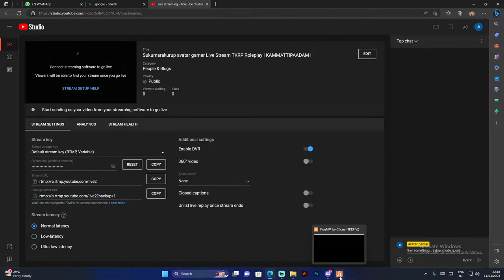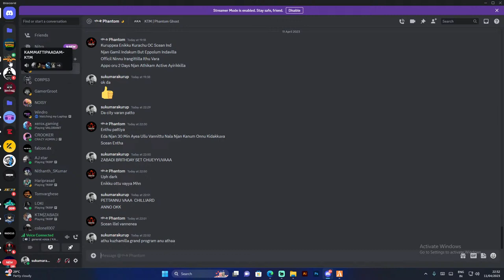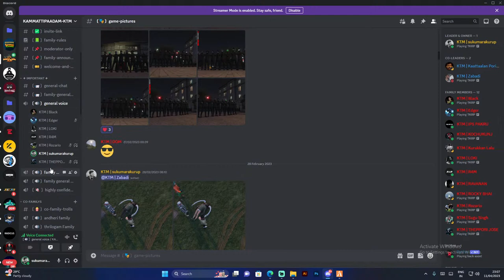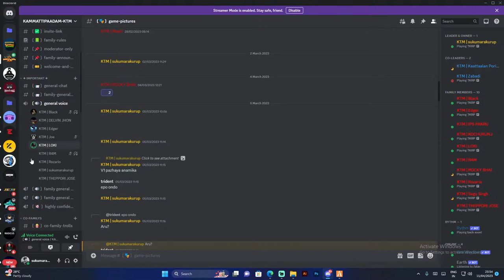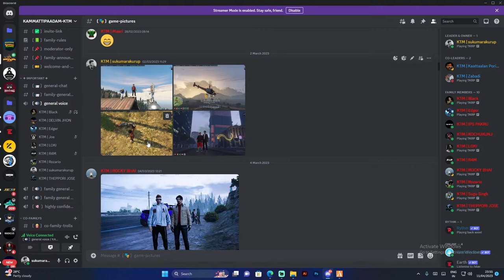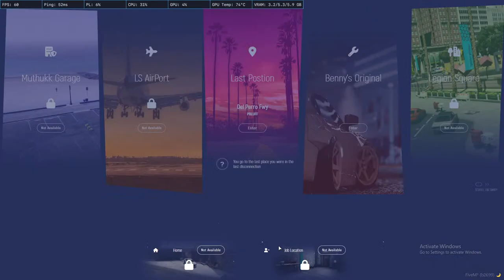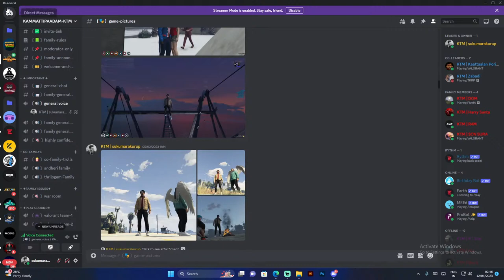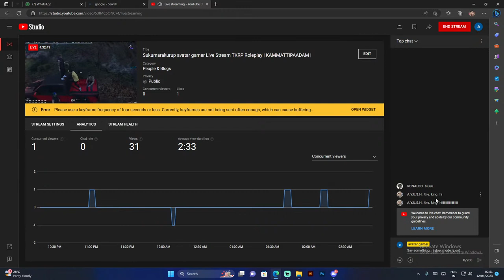Sukumarakurup avatar gamer Live Stream TKRP Roleplay | KAMMATTIPAADAM